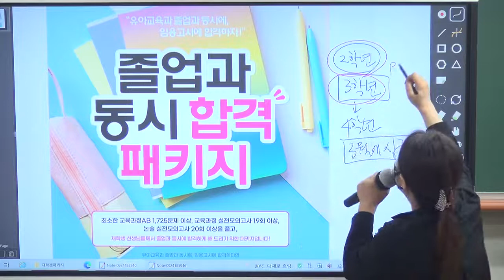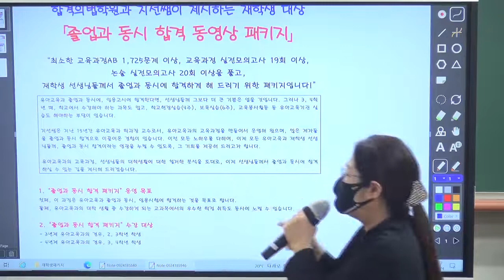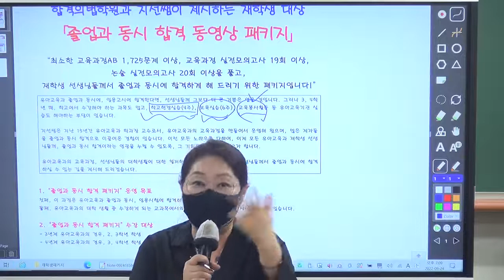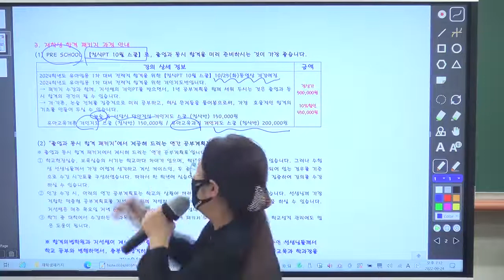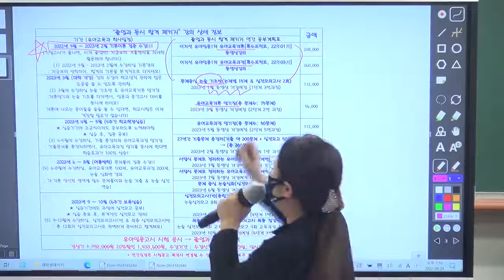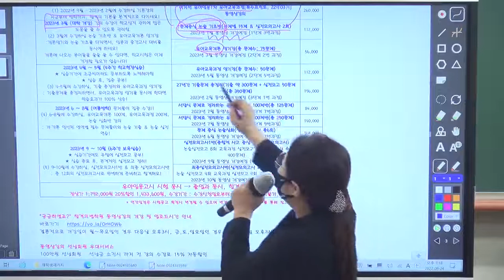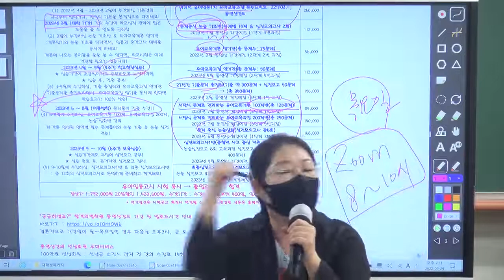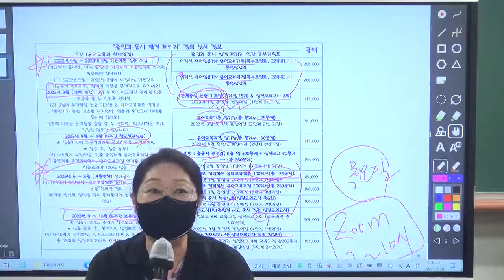4년제 재학생을 위한 졸업과 동시 유아임용 합격패키지 맞춤설명회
4년제 재학생을 위한 졸업과 동시 유아임용 합격패키지 맞춤설명회